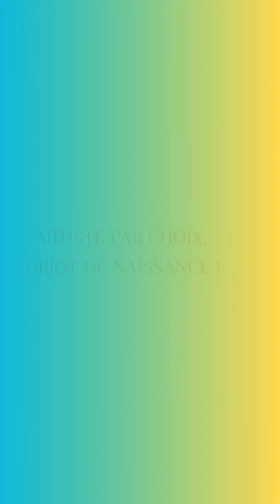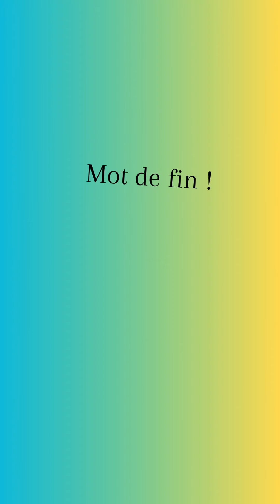Entrevue Djely Tapa, star malienne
Découvrez Djely Tapa dans cette entrevue réalisée par Djamila Coulibaly, participante du projet Les voix de la diversité. La vidéo a été réalisée dans le cadre des activités DIALOGUES, organisées par le Café Baobab et la Fédération des communautés culturelles de l'Estrie.